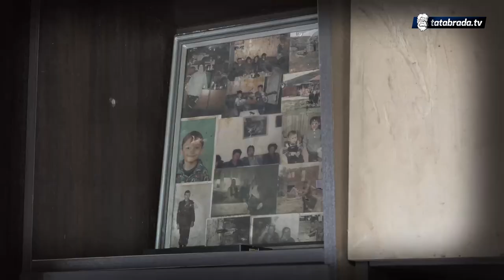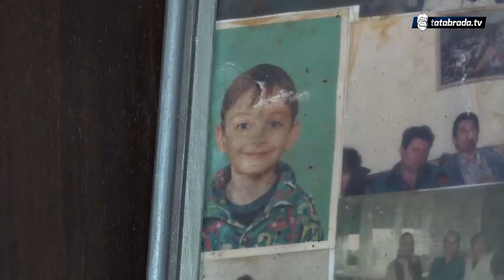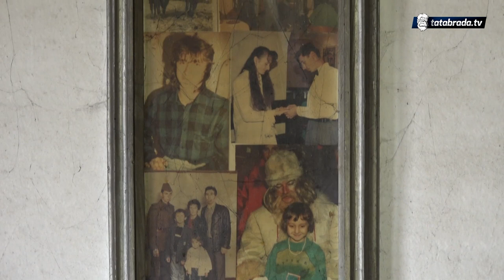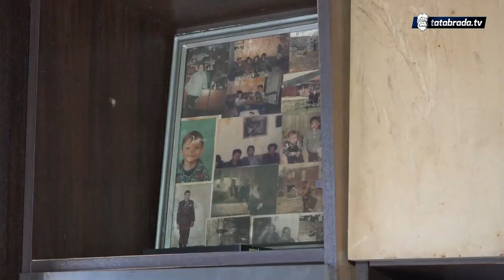Napušten, sam, sa posebnim potrebama živi u kući kojoj prijeti rušenje - tatabrada.tv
Ahmet Bajrektarević, Gornji Srebrenik
Kontakt, Refik Šabić: 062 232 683